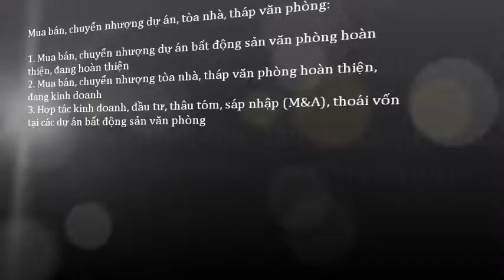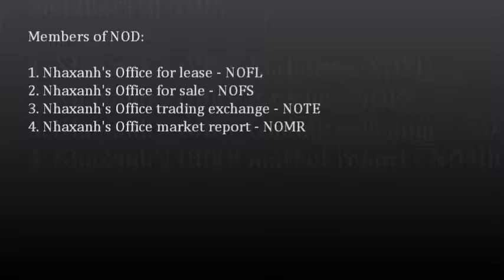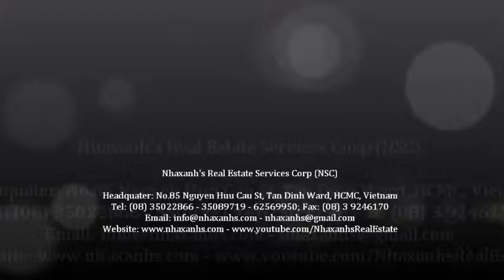Thuê văn phòng với chính sách ưu đãi; 0917936444 - 0919532444 -- 0917283444